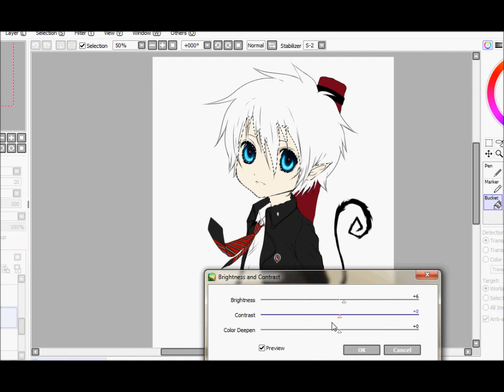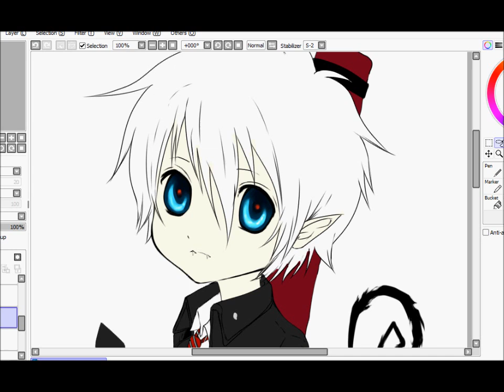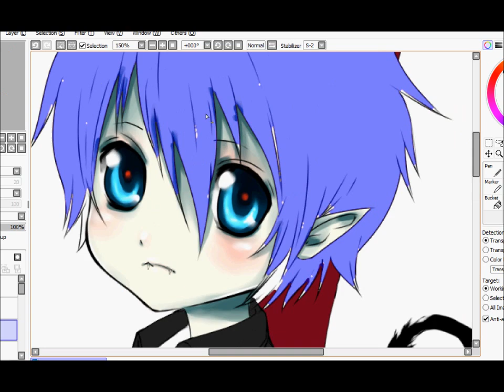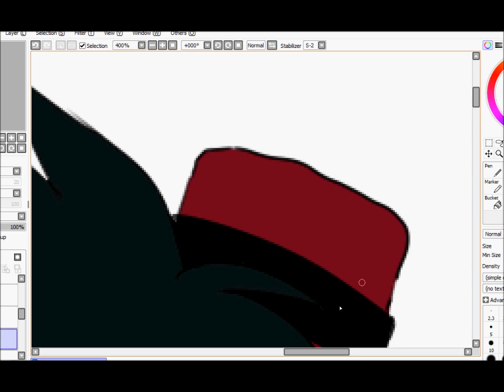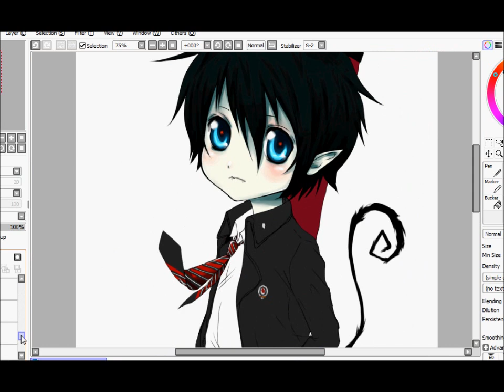Chibi Rin Okumura Speed Paint (SAI)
Chibi of Okumura Rin from Blue Exorcist! why am I obsessed?. if you knew me, you'd know i am very obsessed at the moment XDD

I found this picture online of a pose i really liked so i wanted to draw a fan art with it. idk how i ended up with rin, but i figured i should post a chibi^^
I hope it's "chibi" enough? lol

srry if the video is too short, i had to stop to finish math homework...fuck my life lol

Time: 3hrs
Tools: Paint Tool SAI, Photoshop, Wacom intous 4 tablet
Song: Sweetest Coma Again -Luna Sea memorial Tribute- by Abingdon Boys School

Original Character Rin Okumura (Ao No Exorcist)  belongs to Kazue Kato

Thank you for the support on youtube and tumblr! I appreciate it XDD